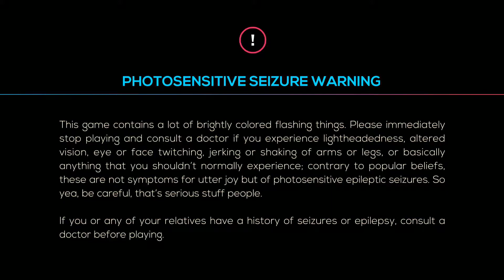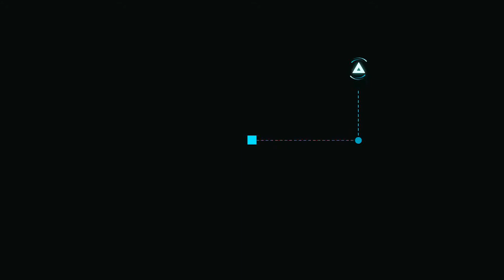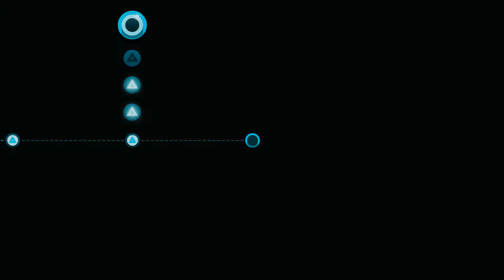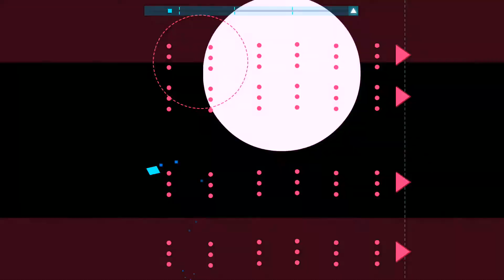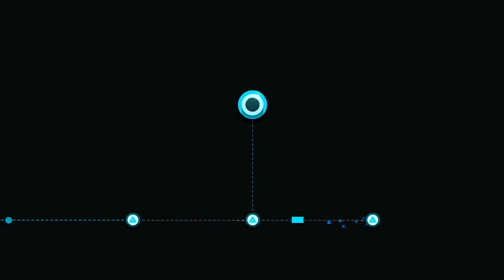just shapes and beats #1: tree of life / new game